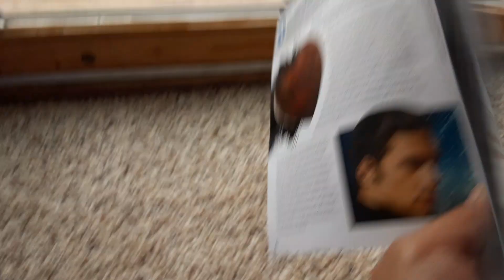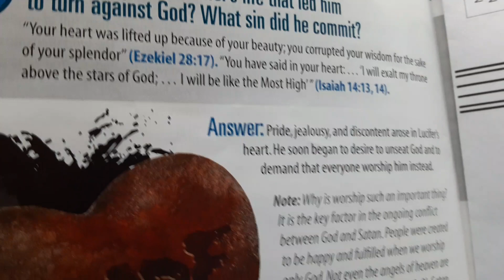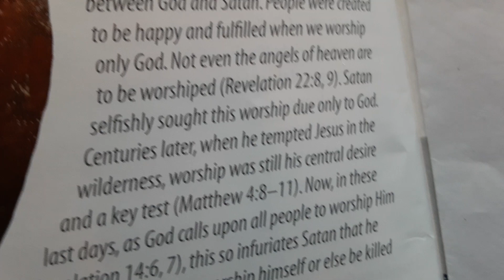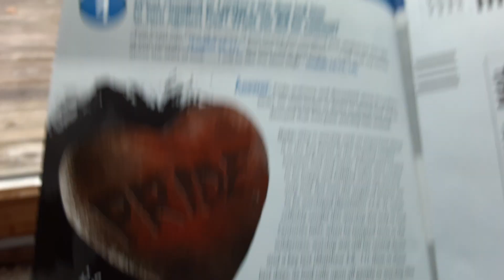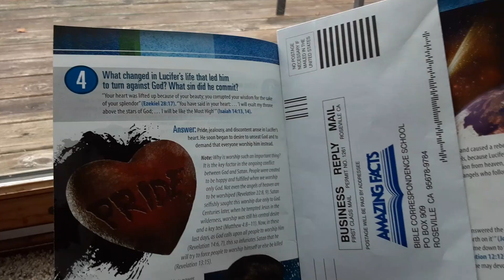What Lucifer's Sin Did He Commit? Led Him 2 Turn To God,(Shout Out!)Vlog29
Encouragement & Informative Vlogs

"Portions Of The Materials Used Are Trademarks And/ Or Copyright Works Of: 👉  [ Amazing Facts, Bible School Department, 2007, 2016]. Alright Reserved By: [  Amazing Facts, Bible School Department]  This Material Is Not Endorse By [ Amazing Facts, Bible School Department]